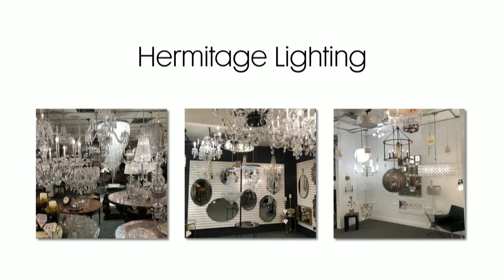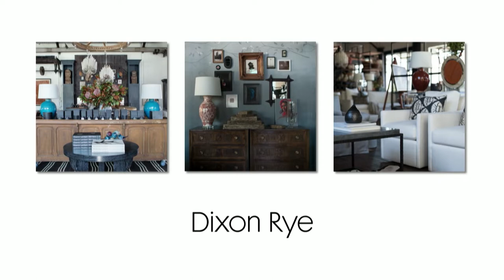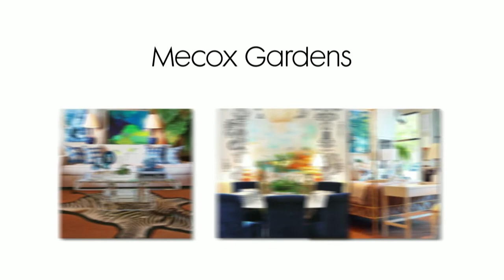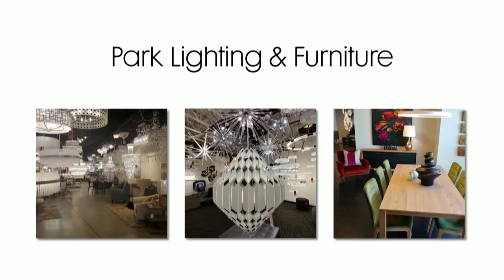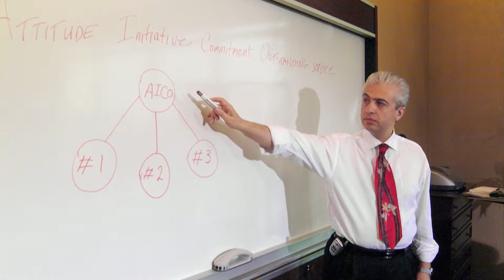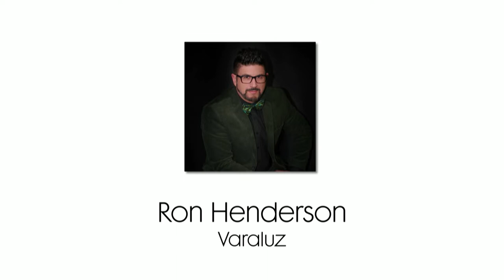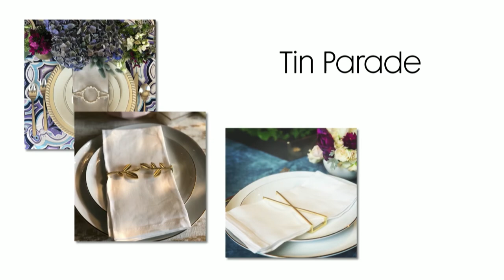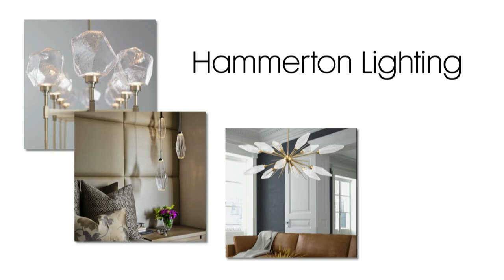31st Annual ARTS Awards 2020